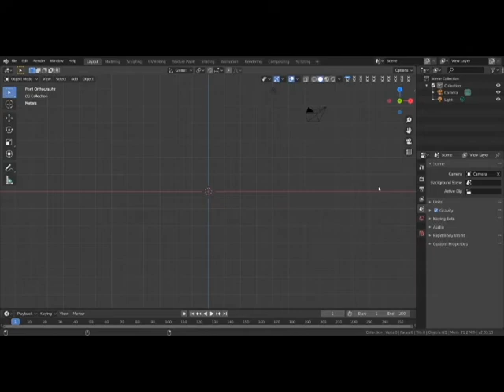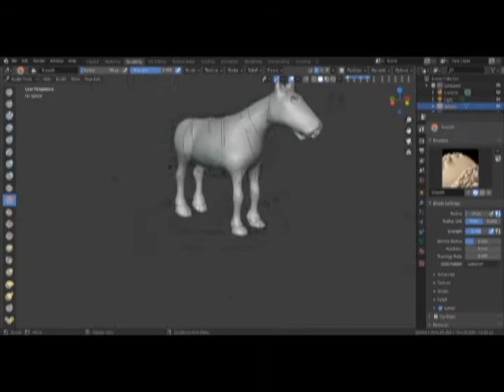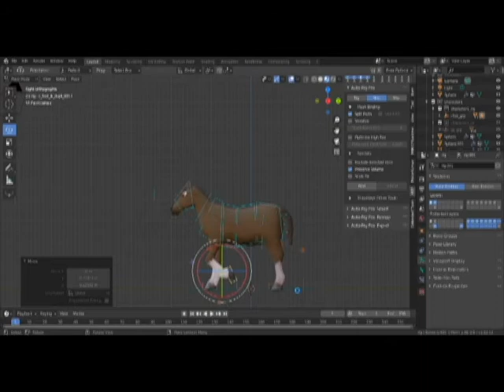Building a horse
Sculpting a horse in Blender,